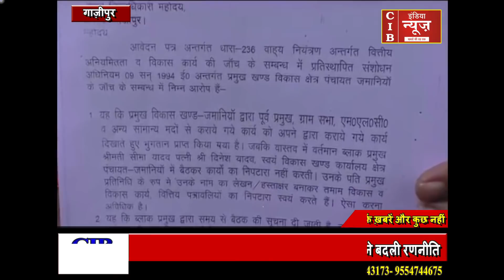समाजवादी पार्टी के लिए फिर एक बुरी खबर